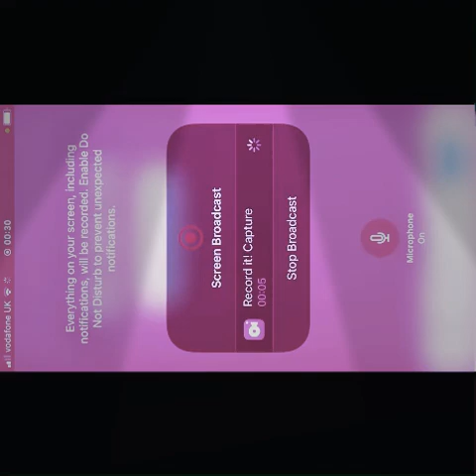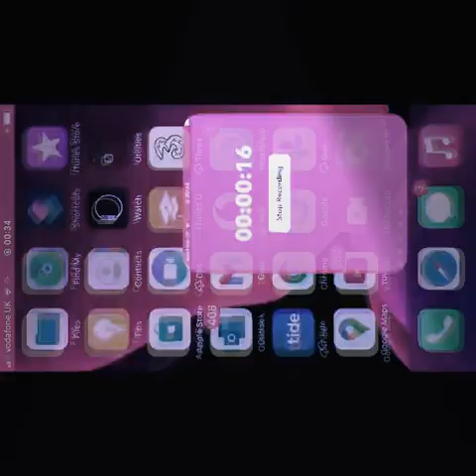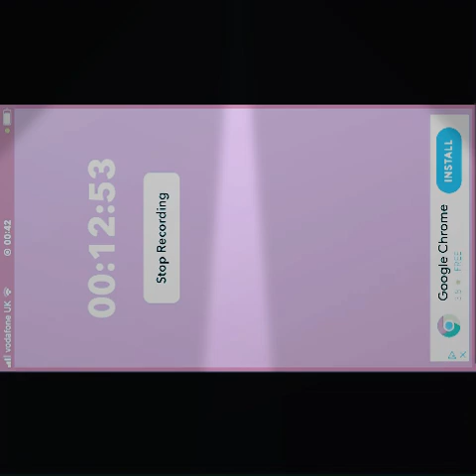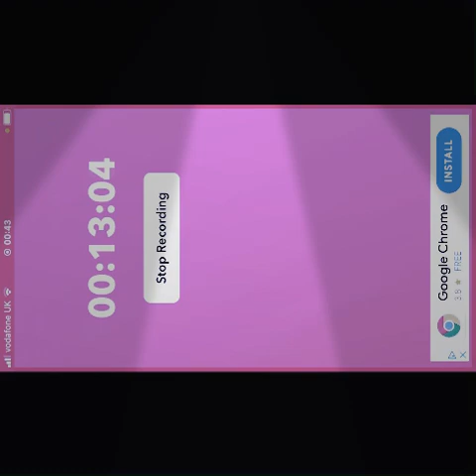Cod mobile part 1 Cod playing on mobile.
Call of duty part 1 hope you enjoy 🙂 Cod phone device.